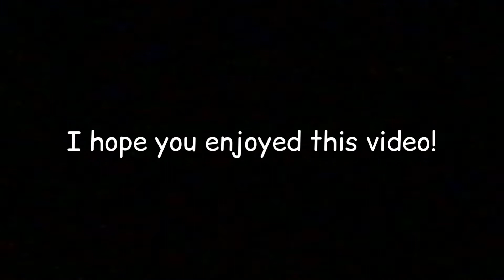Episode #1| Mobile Minecraft Master| Getting down a ravine.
Musician: @iksonmusic